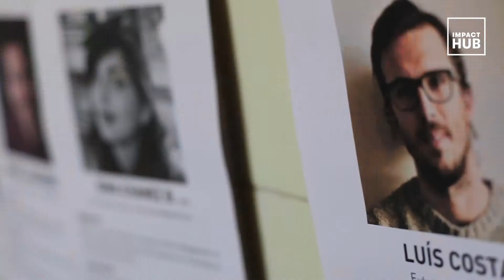Welcome to Impact Hub Lisbon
At Impact Hub Lisbon, we believe in a future, where each individual and organization will take entrepreneurial and collaborative action to make the world a better place.

Based in 100+ cities across the world, we globally and locally inspire, enable, and connect people to create positive impact.

To do so, we build vibrant communities of Impact Makers through our interactive workplace, events and transversal programs for social entrepreneurs.

Change cannot happen in isolation. Come join us!